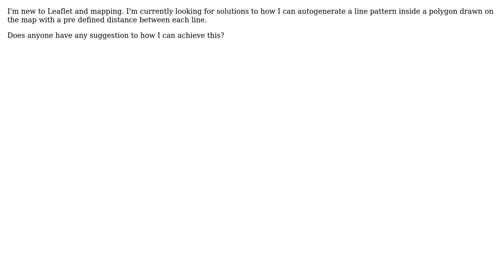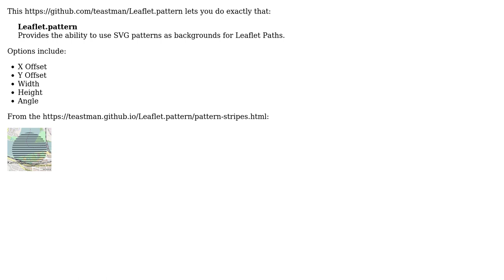GIS: Generate pattern inside polygon in Leaflet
With thanks & praise to God, and with thanks to the many people who have made this project possible! You are responsible for your own actions.